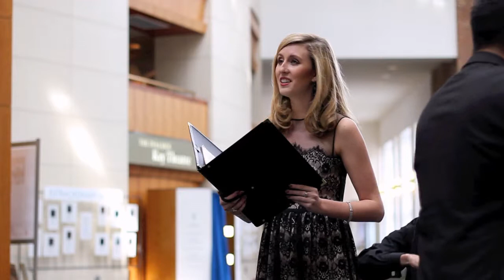J S Bach BWV 51 - II. Recitative - Kellie Motter, soprano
Bach Cantata BWV 51

University of Maryland Bach Cantata Series

Allan Laino, conductor

Kellie Motter, soprano
Ed Jakuboski, trumpet

Nick Montopoli, violin
Jamie Chimchirian, violin
Hanna Pederson, viola
Devree Lewis, cello
Theodore Guerrant, organ

Geoff Sheil, audio and video